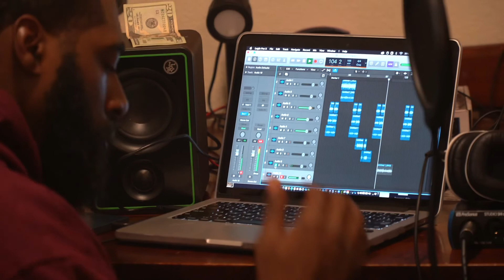June 30th in Corpus Christi